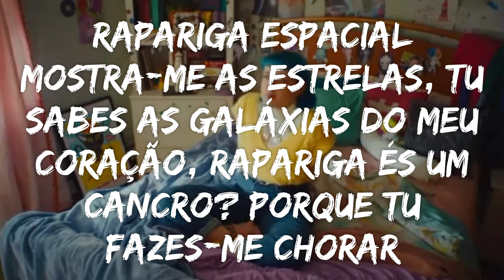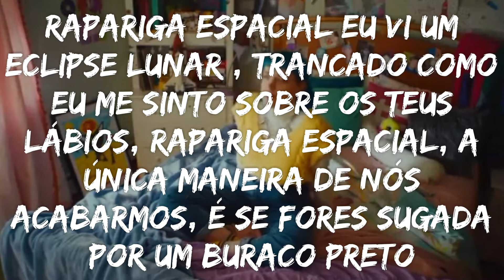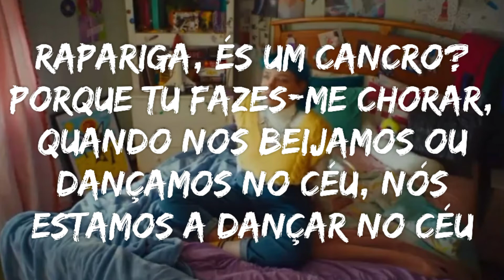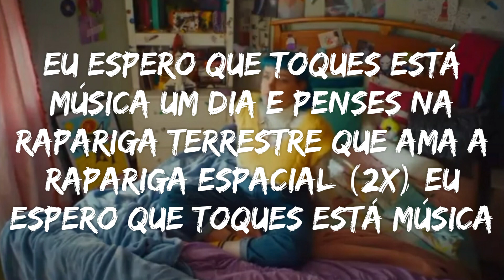Space Girl - original by Frances Forever (tradução)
LOOKED LIKE = PARECIA not trancada